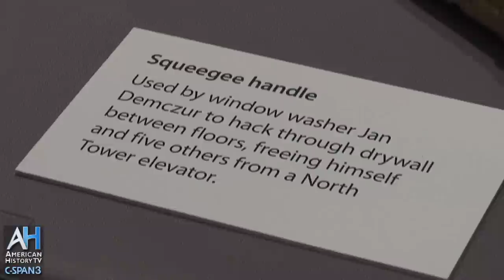9/11 Squeegee Handle that Saved Five Lives: American Artifacts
Smithsonian Exhibit Curator Cedric Yeh describes a 9/11 artifact donated by World Trade Center window washer Jan Demczur. View the 30 minute program Sunday, Sept, 11 at 7pm and 10pm ET on C-SPAN3.